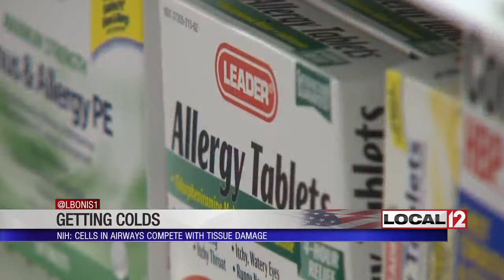New research may explain why some catch colds more easily than others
CINCINNATI (WKRC) - There is new research that could explain why some of us seem to catch colds more easily than others.

The common cold has puzzled researchers for years: Why do we get them, what causes them and what can we do to prevent them?

Now, the National Institutes of Health says a new study gives us a possible explanation why some people get more colds than others and why that might help us learn more to answer a few of these other common cold questions.

In this study, researchers found the cells that line our airways are really good at fighting off and defending against rhinoviruses that cause colds, but apparently there is a trade off. When these cells are busy defending against tissue damage due to other things, such as cigarette smoke, pollen and things that pollute our air, we lose the ability to fend off these rhinoviruses, and we get more colds.

It appears we only have so much power in our nasal passages to fend off illnesses, and the cold competes with them.